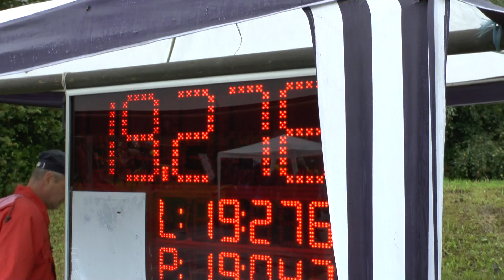Albrechtice ženy Prchalov 24 8 2014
14. kolo MSL v Prchalově / okr.NJ / 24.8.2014